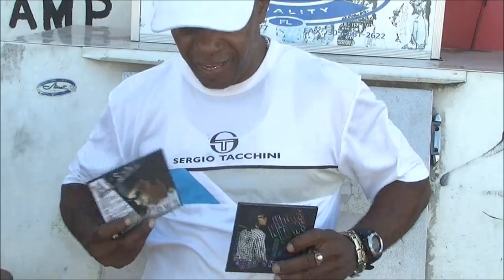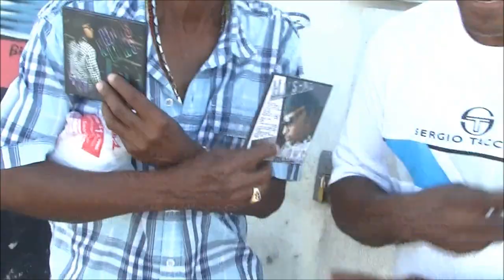A Day in the life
Yun Kuntry shows you a long hard days work Ice Boi KV Karlethal Suspens Jr all seen as we go thru a video shoot, take u to the Mayors grand daughters private party, and also Cardiac{My Chevy producer} birthday party alongside Chop Shop boyz, P.I.C. Troy Davis and many more. IceBerg diss? Cruising Miami topless also drunken freestyle.